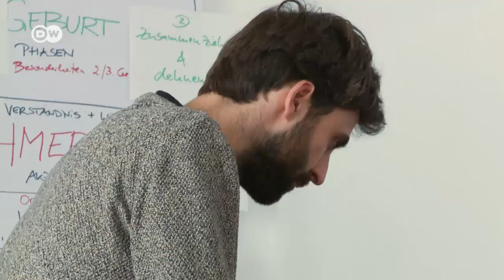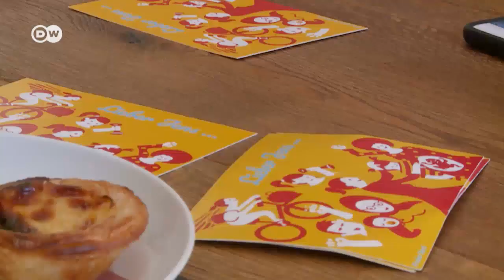Schwere Geburten - Hebammen in der Krise | Reporter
Deutschland hat mit dem Ausnahmeereignis Geburt ein großes Problem: immer mehr Kreißsäle schließen, Hebammen gibt es immer weniger. Denn: die Arbeitsbelastung ist hoch und die Haftpflichtversicherung für freiberufliche Geburtshelferinnen wird immer teurer.